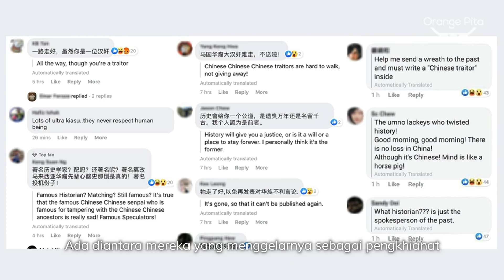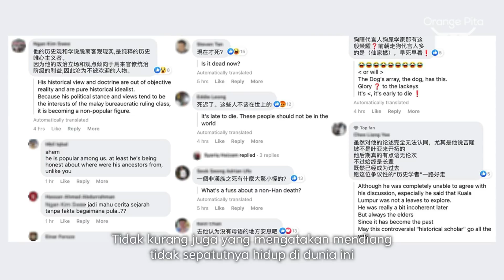Professor Yang Dibenci Bangsanya Sendiri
Professor Khoo Kay Kim dikenali sebagai tokoh akademik negara yang mempunyai jasa besar dalam pembangunan pendidikan sejarah Malaysia. Khoo Kay Kim menerima nasib yang sama seperti Teo Kok Seong dan Ridhuan Tee yang dilabelkan sebagai pengkhianat
kepada kaum Cina. Persoalanya mengapakah beliau dibenci oleh segelintir bangsa cina di Malaysia?